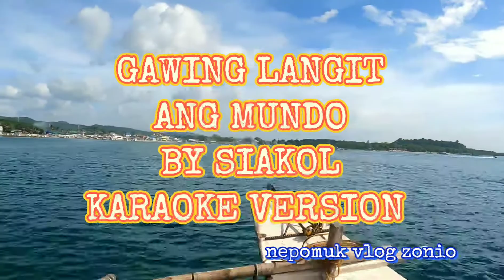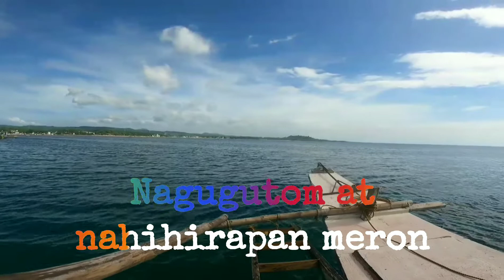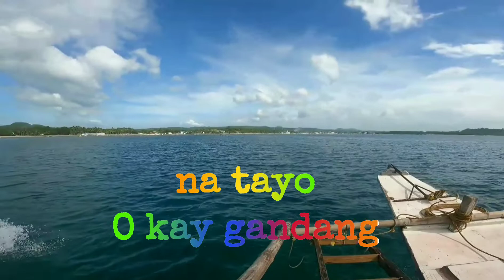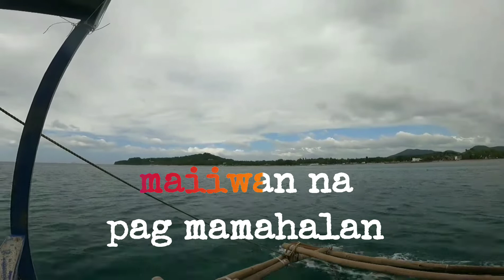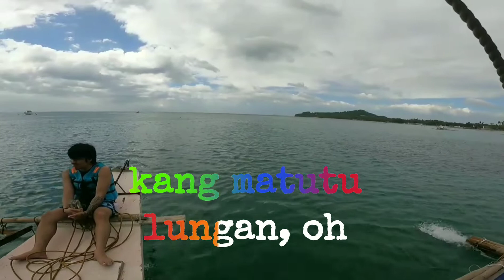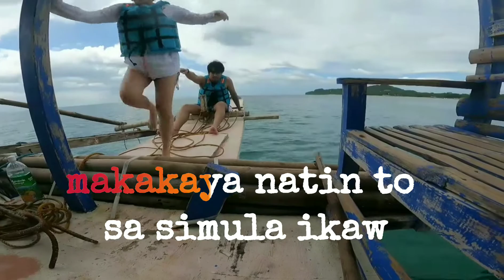GAWING LANGIT ANG MUNDO || BY SIAKOL || KARAOKE VERSION || NVZ KARAOKE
mag karaoke muna tayo mga ka nvz maligayang pag babalik